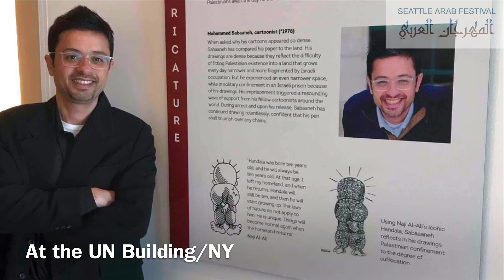Mohammad Sabaneeh Interview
Mohammad Sabaaneh interview with Amani AbouAmmo for Seattle Arab Festival 2021.
This video is a Copy Right of Seattle Arab Festival